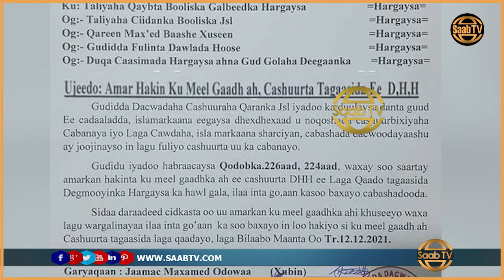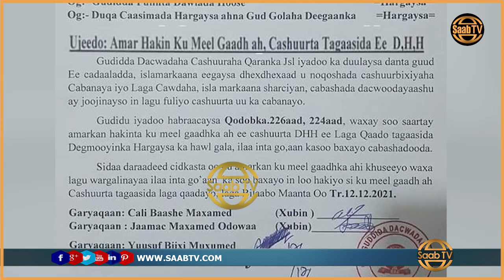Amar Lagu Hakiyay Cshuurtii uu Maayir Mooge Ku Soo Ragay Tagaasida